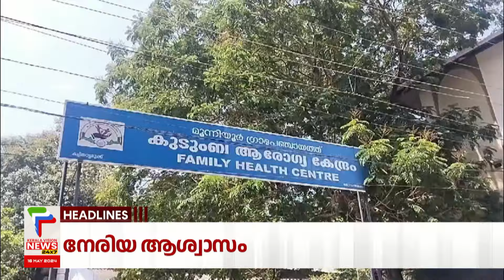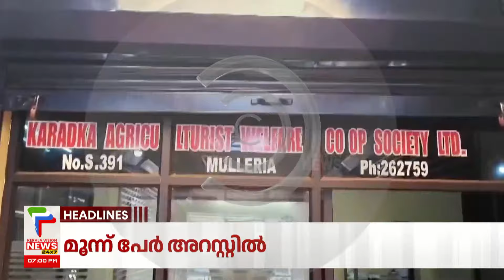Malayalam News Headlines @ 7 PM | സസ്‌പെന്‍ഷനില്‍ ഒതുങ്ങുമോ ? | 16/5/2024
About COA